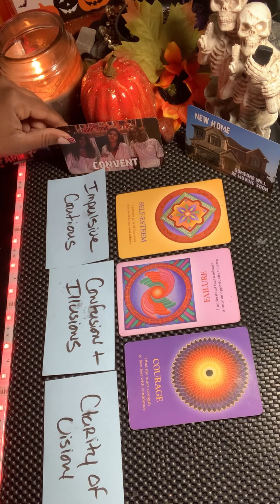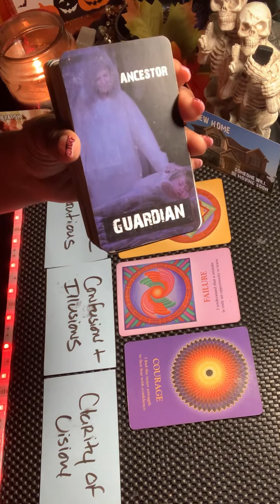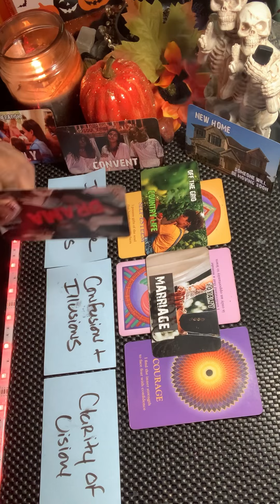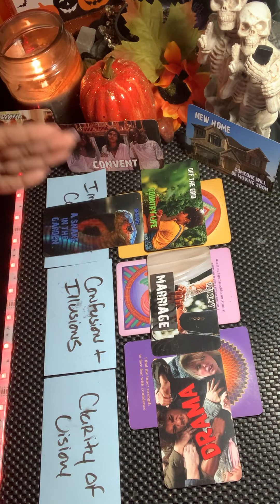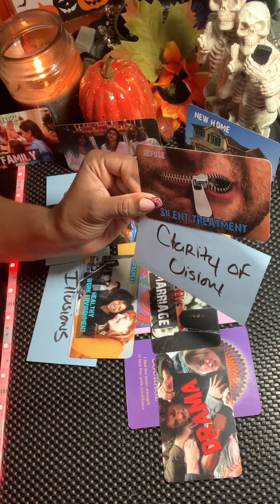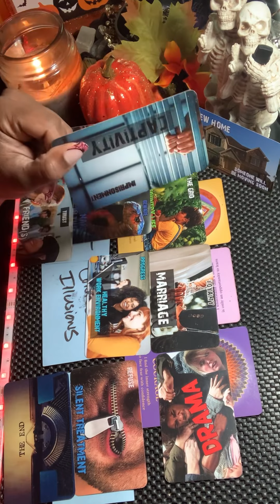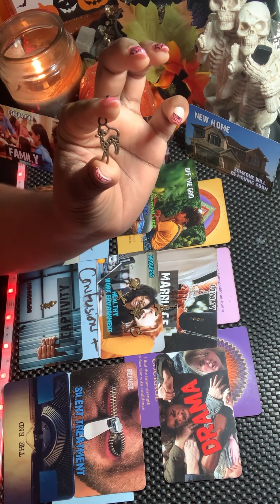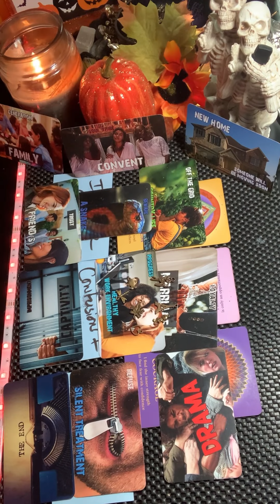Keep Your Head Up ⛅️ You Are The Narrator Of Your Life 📝Battling Inner Conflict 🌪️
What’s up Family👑🫶✨Only take what resonates with you and leave the rest behind. The energy can be flip-switched or reversed. If it's not your story don't make it fit, not all of these messages may resonate with you so leave it for someone else. I got to give thanks and show love for all my A-1's Day-1's Thank You guys for rocking with your girl for so long I love you guys from the bottom of my heart REAL TALK!

⚠️I will never message you for a reading! Beware Of Scammers anything you need to know about me will be in my description located under my videos⚠️

Check out my Etsy Shop : “ Dayz Of Our Livez” Oracle Deck